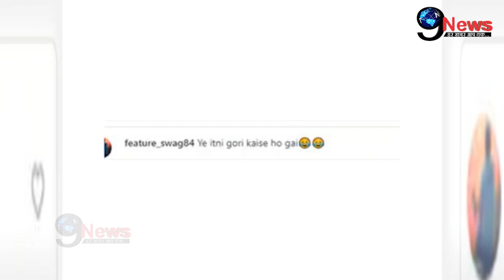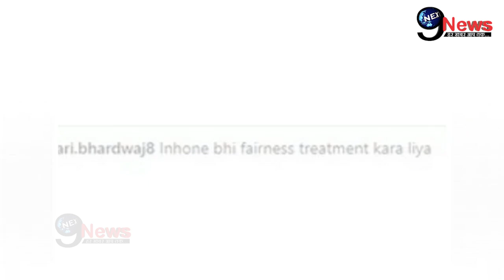छोटे कपड़ो की वजह से बुरी तरह शर्मसार हुई काजोल की बेटी न्यासा, मचा बड़ा बवाल..|| Nysa Trolled